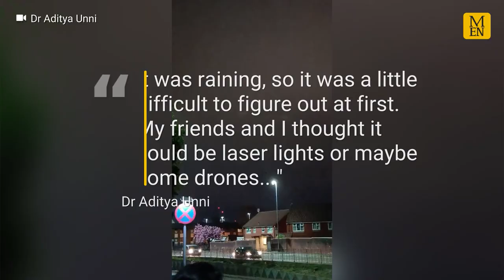Video captures strange lights moving across the sky in Salford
Video footage has captured strange lights moving across the sky in Salford. The unexplained lights were caught on camera at around 10.50pm on Sunday (April 17). Dr Aditya Unni was walking along Eccles Old Road when he spotted them above.

The video appears to show a cluster of three lights moving in a circular motion. The illuminations travelled towards Pendleton Way and remained in the sky for around 20 minutes.